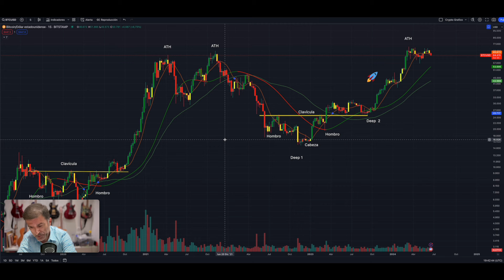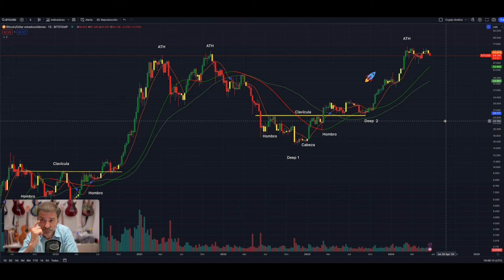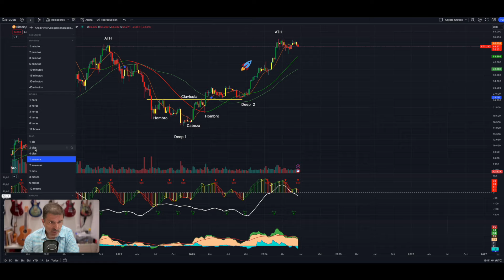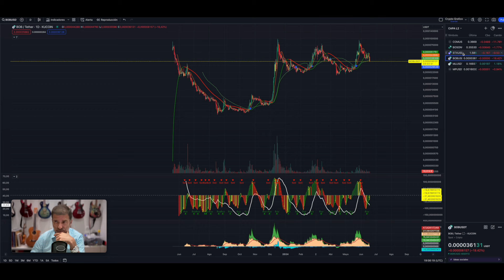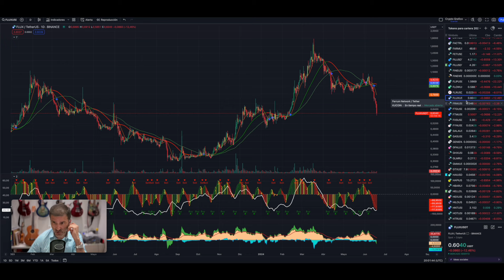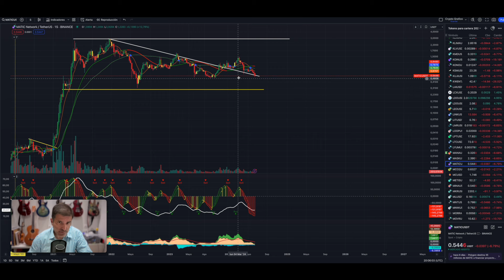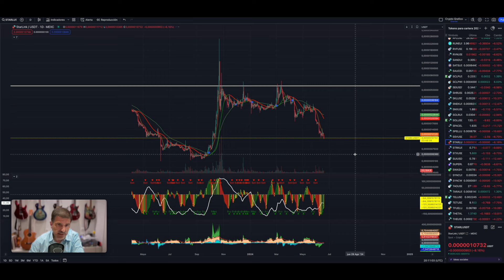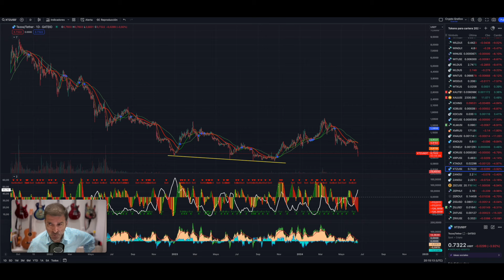Punto de inflexión?